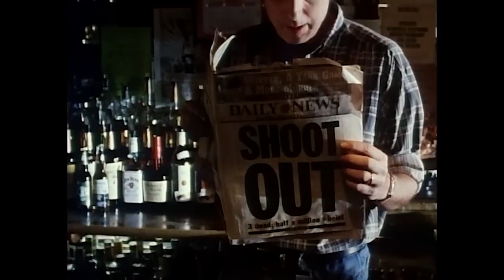Hand Gun (1994) | Treat Williams & Frank Vincent | Action Crime Thriller | Full movie HD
“Hand Gun (1994)” is a gripping action-crime thriller directed by Whitney Ransick. The film features a stellar ensemble cast, including Treat Williams, Seymour Cassel, and Paul Schulze.

The plot revolves around an aging robber, Jack McCallister (Seymour Cassel), who pulls off a major heist and manages to hide the loot before succumbing to a fatal injury. As he lies on his deathbed, he’s visited by his estranged sons, George (Treat Williams) and Michael (Paul Schulze). In his final moments, Jack whispers a clue to each son about the hidden money.

Forced to set aside their differences, George and Michael reluctantly team up to find the stolen cash. However, they’re not the only ones after the loot. Jack’s unsavory associates are also on the hunt.

“Hand Gun (1994)” is a riveting blend of action, crime, and drama that keeps you on the edge of your seat. Don’t miss out on this thrilling ride!